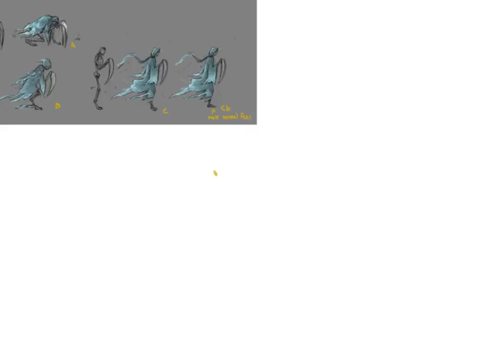Painting a cultist medieval hidden in a swamp with krita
This is a concept of a hidden village run by a Minotaur cultist. The village is essentially a community of a minotaur race called the Demitaurs. Demitaurs are able to leave peacefully there, as long as they accept to worship a very specific deity.

This is a commission that was made for a D&D stream called "Polymyth" and it is one of the places that the players will visit. The software used for this commission is Krita